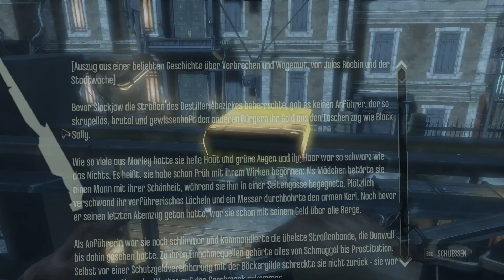Let's Play DISHONORED (German / PC) | Folge 15 - Das Anwesen des Dr. Galvani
Let's Play DISHONORED (German / PC) | Folge 15 - Das Anwesen des Dr. Galvani - Willkommen zu meinem fesselnden Let's Play von "DISHONORED"! Begleite mich auf diesem packenden Abenteuer durch die düstere Welt von Dunwall – und das alles auf Deutsch! Tauche ein in die Schatten, während ich als Meisterassassine Corvo Attano agiere und versuche, meinen Namen zu reinigen und Rache zu üben.

🗡️ Gameplay auf Deutsch: Erlebe die intensive Story und das anspruchsvolle Gameplay von "DISHONORED" in meiner Muttersprache. Gemeinsam werden wir durch die Straßen von Dunwall schleichen und spannende Missionen meistern.

💻 PC-Gaming: Genieße hochauflösende Grafiken und flüssiges Gameplay auf dem PC. Die detailreiche Umgebung und die dynamische Handlung kommen in ihrer vollen Pracht zur Geltung.

🌃 Düstere Atmosphäre: Schau zu, wie ich durch die düsteren Gassen und aristokratischen Hallen von Dunwall schleiche. Jede Entscheidung beeinflusst den Verlauf der Geschichte – werde ich im Schatten agieren oder offen kämpfen?

🎮 Let's Play Serie: Diese Playlist ist Teil meiner fortlaufenden Let's Play Serie von "DISHONORED". Verpasse keine Folge und erlebe die gesamte Reise durch Intrigen, Verrat und Rache mit mir!

🤔 Gaming-Interaktion: Deine Kommentare sind gefragt! Teile deine Lieblingsmomente, taktischen Tipps und deine Entscheidungen in "DISHONORED", während wir gemeinsam die düstere Welt erkunden.

Bereite dich darauf vor, in die düstere Welt von "DISHONORED" einzutauchen und gemeinsam mit mir über die Dächer und durch die Gassen von Dunwall zu schleichen. Danke, dass du dabei bist – drück auf Play und lass uns die Schatten bezwingen!